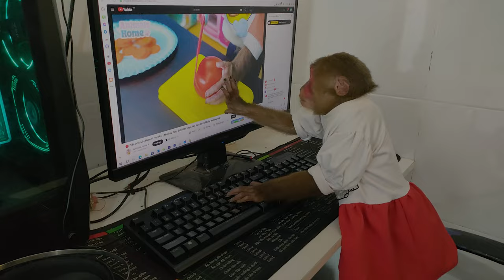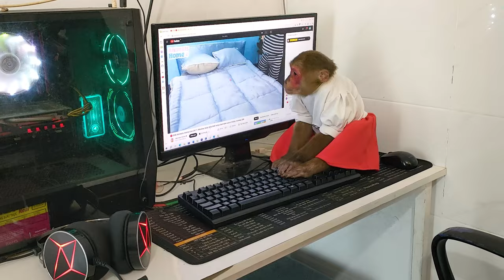Monkey Kobi was angry when saw baby monkey Mon sneaking out to play dirty mud